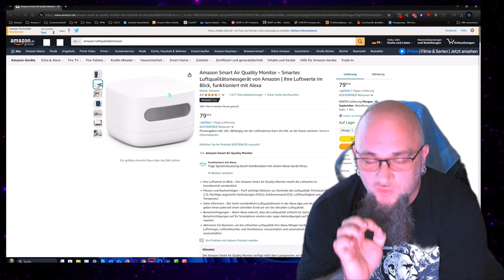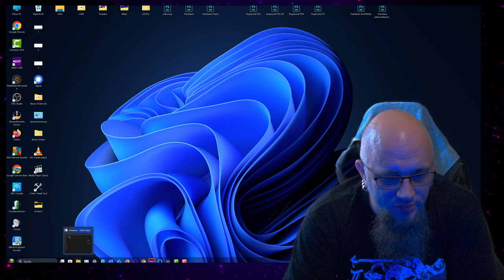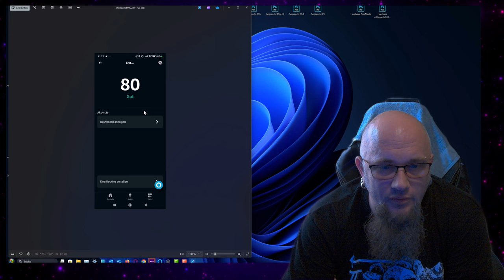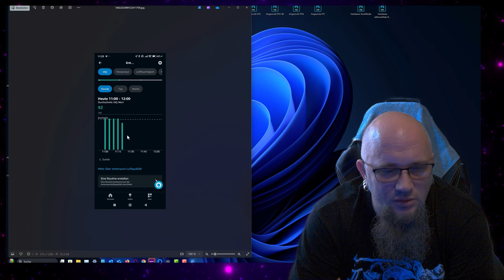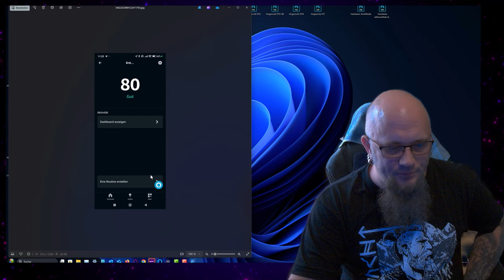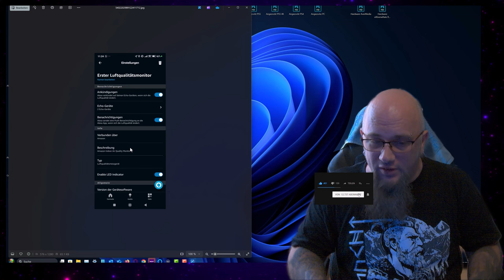Fazit | Luftqualitätsmessgerät von Amazon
Luftqualitätsmessgerät von Amazon
Ihre Luftwerte im Blick – Der Amazon Smart Air Quality Monitor macht die Luftwerte im Innenbereich verständlich.
Messen und Nachverfolgen – Fünf wichtige Faktoren zur Kontrolle der Luftqualität: Feinstaub (PM 2.5), flüchtige organische Verbindungen (VOCs), Kohlenmonoxid (CO), Luftfeuchtigkeit und Temperatur.
Stets informiert – Der leicht verständliche Luftqualitätswert in der Alexa App und die Farb-LED geben Ihnen jederzeit einen schnellen Eindruck von der aktuellen Luftqualität.
Benachrichtigungen – Wenn Alexa erkennt, dass die Luftqualität schlecht ist, kann sie Ihnen Benachrichtigungen auf Ihr Smartphone senden oder sogar Ankündigungen auf Echo-Geräten machen.
Aktivieren Sie Routinen, um bei schlechter Luftqualität Ihre Alexa-fähigen Geräte, beispielsweise Luftreiniger, Luftentfeuchter und Ventilatoren, einzuschalten und automatisch wieder auszuschalten.